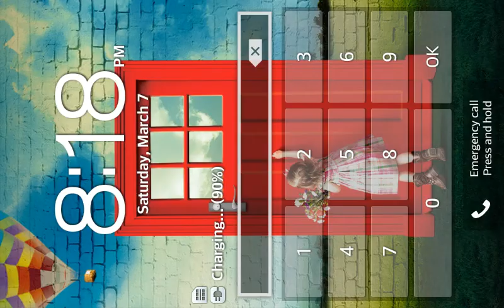Sims Freeplay - Ep.10 | Ringlets of Fire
Finalmente los pelos largos en los Sims gratuitos han regresado!